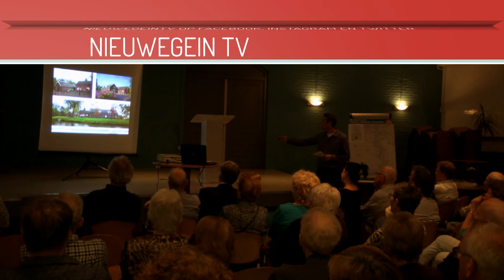Verbouwing Fort Vreeswijk begint in juni 2016 | NieuwegeinTV